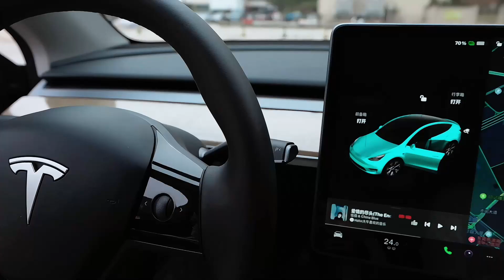(#6326) Tesla Model 3Model Y Premium Tempered Glass Screen Protector - 6326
🔗 Featured Product: SKU6326

🛍️ Shop More:
NZ-mobie.co.nz
AU-mobie.com.au

👍 Like what you see? Your support helps us bring more great content.